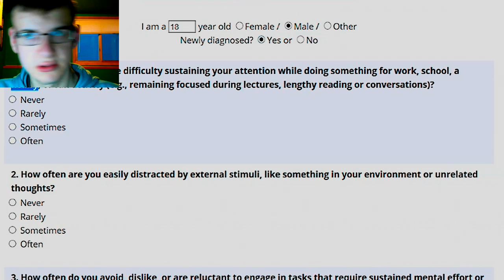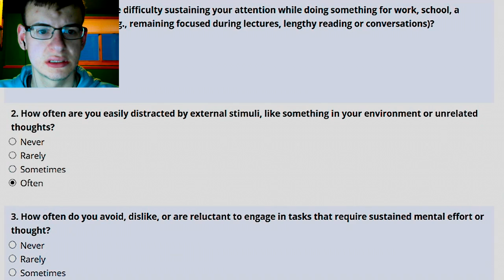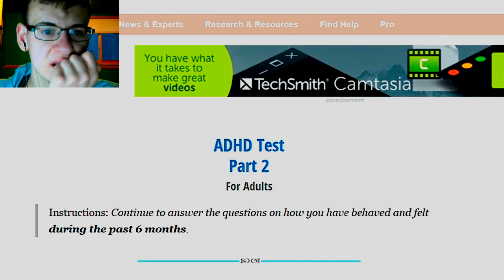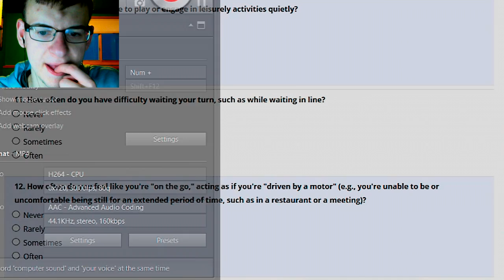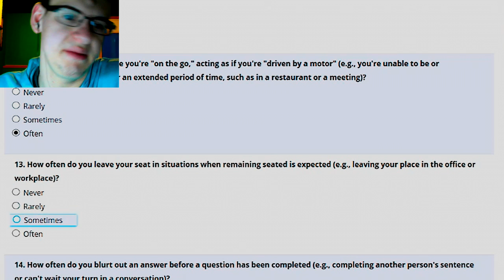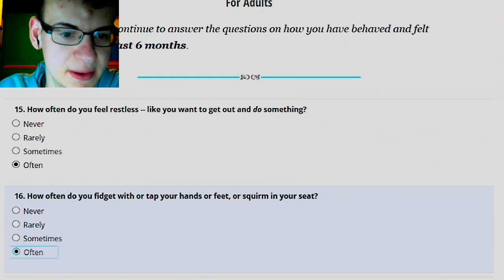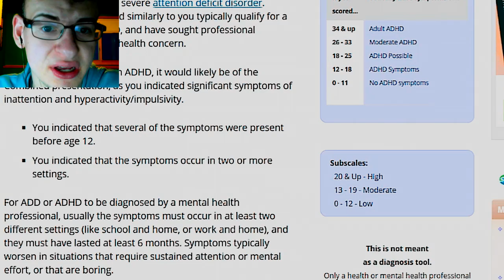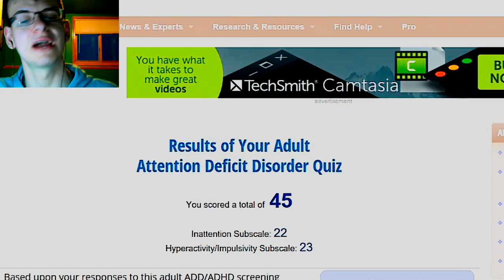Do i have Adhd?-get to know me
game link-